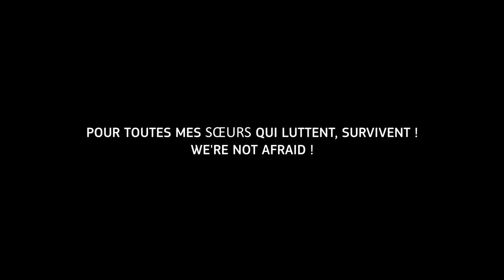Sandra Nkaké - I’M NOT AFRAID / My Heart – RMX [Official Video]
Sandra Nkaké présente "I’m not Afraid / My Heart – RMX". 1er extrait de 3 remixes de SCARS. 3 histoires de femmes qui survivent et qui résistent. 3 versions pour continuer à se donner de la force et avancer sans peur. Cette revisite de « My Heart », son rythme hâletant nous entraine et dit la détermination d’une femme qui résiste. Son cœur est son moteur et son arme. Elle avance sans peur et nous donne de la force. « She’s not afraid ».
On compte un féminicide tous les deux jours en France. Pour toutes mes sœurs qui luttent et survivent aux violences qui nous sont faites! Je vous envoie de la force, de l’amour et de la tendresse. We’re not afraid!

Un film de Jî Drû & Sandra Nkaké
Image : Seka
Montage et étalonnage : Jî Drû
Support technique : RIOT
Création capillaire : Murielle Kabile Hair Couture
Maquillage & stylisme : Sandra Nkaké
Chanson originale écrite et composée par Sandra Nkaké et Jî Drû
Editions Premiere Music Group

Remix : Jî Drû
Mastering : Jean-Charles Panizza / Climax mastering

“My Heart” a été enregistrée par Jî Drû et Sandra Nkaké aux Studio Bamboo et Studio Gil Evans, par Mathieu Penot assisté de Raphaël Ducourant au Studio NOZAMOZA , par Jérôme Pérez au Studio Q.D.S et par Jean-Baptiste Brunhes au Studio Le Chantier.

Avec
Sandra Nkaké : voix, chœurs
Jî Drû : flûtes, chœurs, claviers, percussions
Jérôme Pérez : guitare électrique
Elise Blanchard : basse
Paul Colomb : violoncelle
Mathieu Penot : batterie

Avec le soutien de l'ADAMI, la SPPF, le Centre National de la Musique, la SACEM